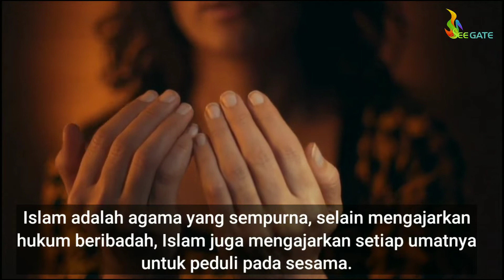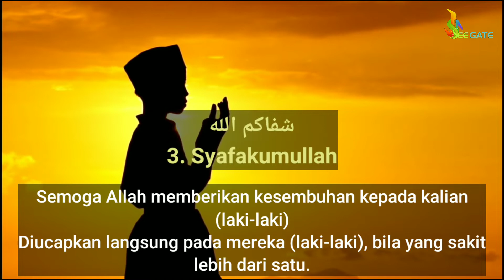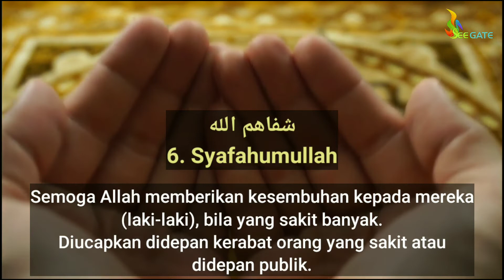Doa pendek ketika ada yang sakit. Agar tidak salah ucap.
شفاك الله
1. Syafakallah
Semoga Allah memberikan kesembuhan kepadamu (laki-laki)
Diucapkan langsung pada orang yang sakit.

شفاك الله
2. Syafakillah
Semoga Allah memberikan kesembuhan kepadamu (perempuan)

شفاكم الله
3. Syafakumullah
Semoga Allah memberikan kesembuhan kepada kalian (laki-laki)
Diucapkan langsung pada mereka (laki-laki), bila yang sakit lebih dari satu.

شفاه الله
4. Syafahullah
Semoga Allah memberikan kesembuhan kepadanya (laki-laki)
Diucapkan pada kerabat orang yang sakit.

شفاها الله
5. Syafahallah
Semoga Allah memberikan kesembuhan kepadanya (perempuan)

شفاهم الله
6. Syafahumullah
Semoga Allah memberikan kesembuhan kepada mereka (laki-laki), bila yang sakit banyak.
Diucapkan didepan kerabat orang yang sakit atau didepan publik.

شفاهن الله
7. Syafahunnalah
Semoga Allah memberikan kesembuhan kepada mereka (perempuan), bila yang sakit banyak.